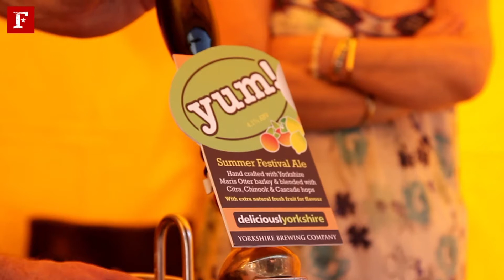John Prescott talks to FluxOne20.net about Arts Culture and Creativity in Hull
Lord Prescott is interviewed about Hull's creativity, culture and the arts.